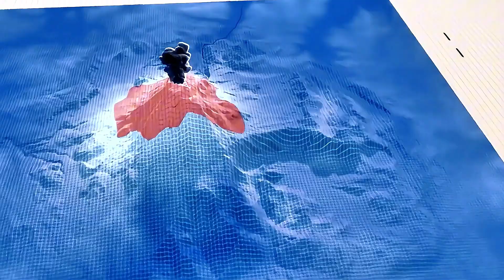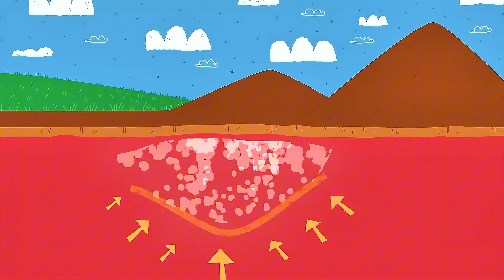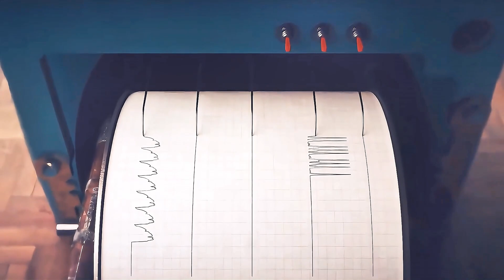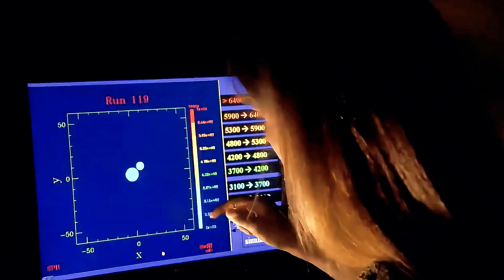Is Italy's Supervolcano a Ticking Time Bomb for the World?